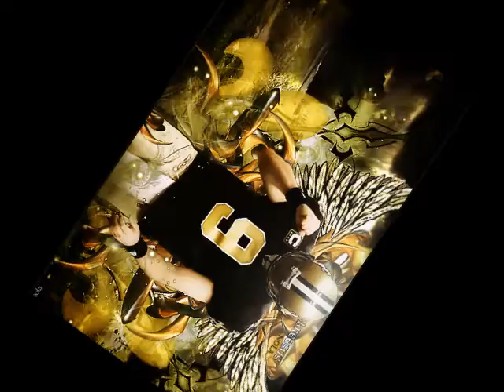Throwback New Orleans Saints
Saints draft picks from back in the day. Who Dat!